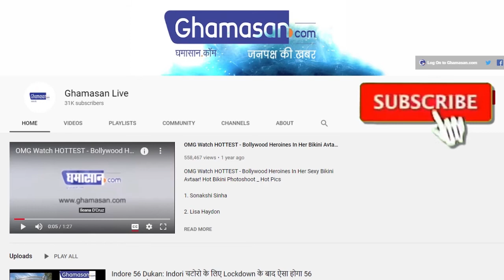चीन से झड़प के बाद सेना को मिला Free Hand : Media Reports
भारतीय सीमा पर चीनी सैनिकों के साथ लगातार बढ़ रहा है तनाव
रक्षा मंत्री राजनाथ सिंह ने तीनों सेना प्रमुख से मुलाकात कर की बैठक